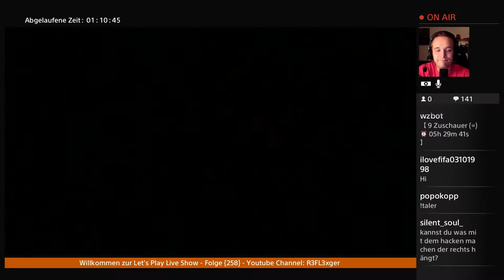Let’s Play Nightmares from the deep the Curded Heart{PS4}#4 Größter schocker ever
Infos zum Spiel :

Ein lustiges Wimmelbild Spiel , das wir uns mal vornehmen , um heraus zu finden wie gut es so auf einer Konsole funktioniert. Und wie die Story so ist also seid bei dieser interesannten Reise mit dabei .